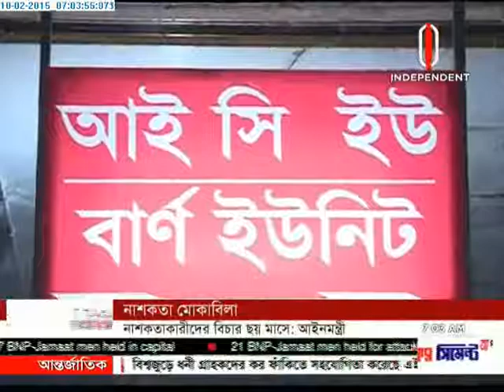Law and Suranjit 10 Feb 2015